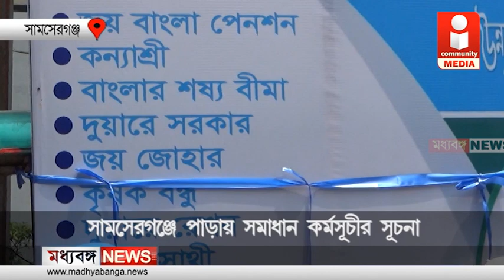সামসেরগঞ্জে পাড়ায় সমাধান কর্মসূচীর সূচনা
সামসেরগঞ্জে পাড়ায় সমাধান কর্মসূচীর সূচনা, ৫ই মে থেকে ২০শে মে পর্যন্ত চলবে এই কর্মসূচী।